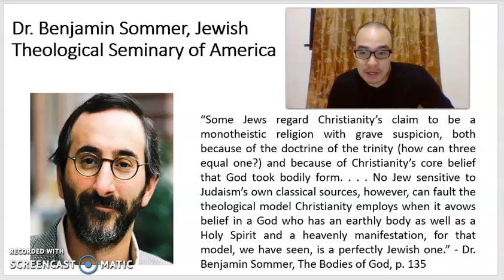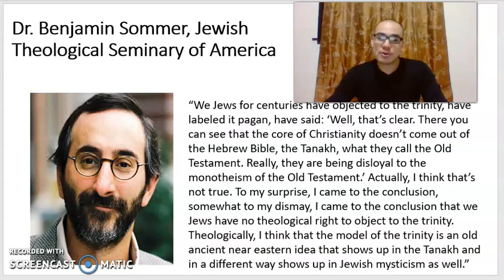A Mind-Boggling Fact About The Trinity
It it my dream to be in full-time ministry as a full-time apologist of Christ. But this would only be possible through your loving donations (Heb. 6:9-10, Gal. 6:6, 1Tim. 5:17-18).

Dr. Benjamin Sommer of the Jewish Theological Seminary admits numerous times (his book, articles, lectures, podcasts) that the Trinity is consistent with Jewish tradition and biblical Monotheism. It's a Jewish and Orthodox model in his eyes and cannot be accused of polytheism. He even sees plurality within unity as something found in the Old Testament including the Psalms, Isaiah and the books of Moses. He admits this because of his honest research into the sources while still rejecting the Trinity and not necessarily encouraging people to believe in it. This simple fact should be compelling as well as troubling for any anti-trinitarian.